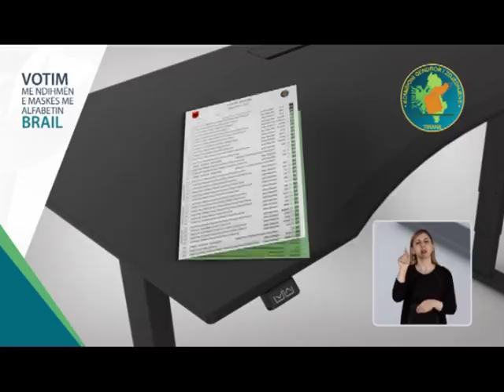zgjedhjet 2017 aftesi ndryshe broadcast pal 4x3